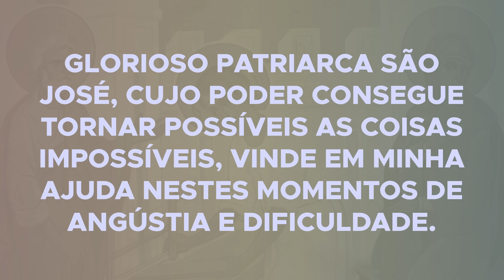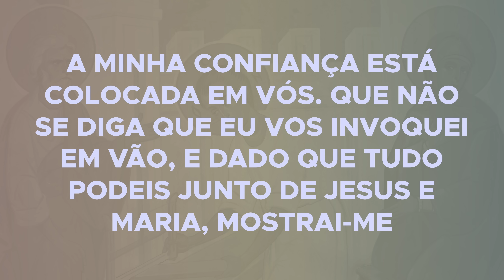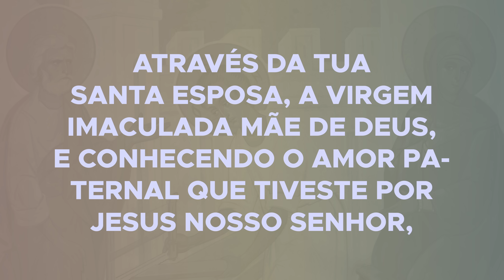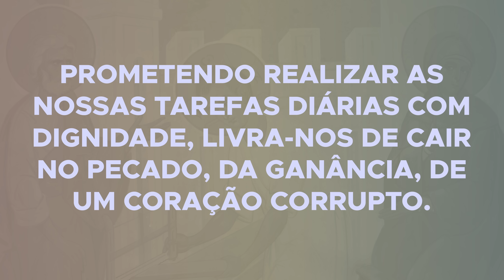Novena a São José Operário - 7º dia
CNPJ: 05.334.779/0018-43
Agência: 0100-7
Conta Corrente: 51015-7
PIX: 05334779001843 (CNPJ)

BANCO SICREDI
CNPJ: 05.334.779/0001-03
Agência: 0720
Conta Corrente: 38413-1
PIX: 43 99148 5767 (celular)